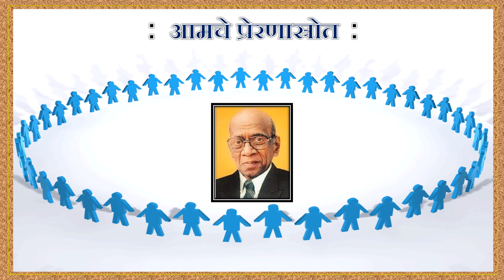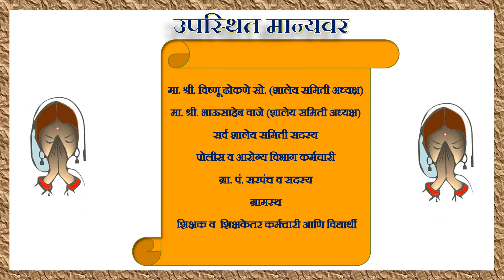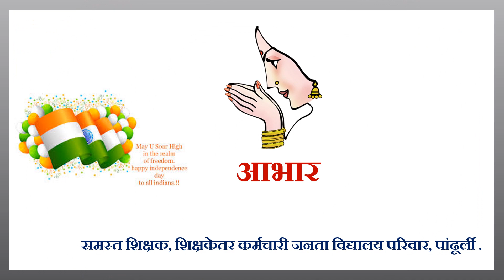जनता विद्यालय, पांढूर्ली येथे स्वातंत्र्यदिन उत्साहात साजरा ............